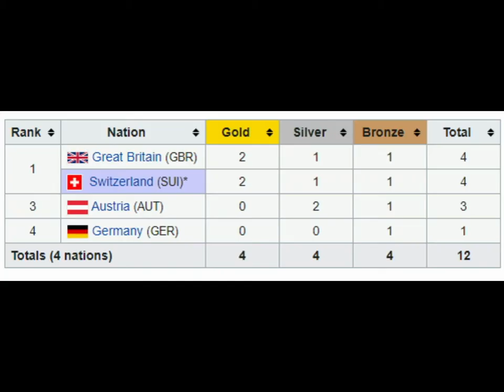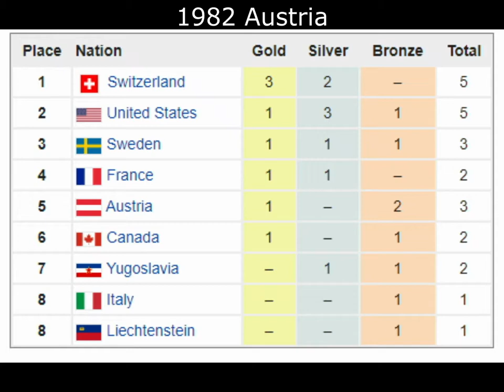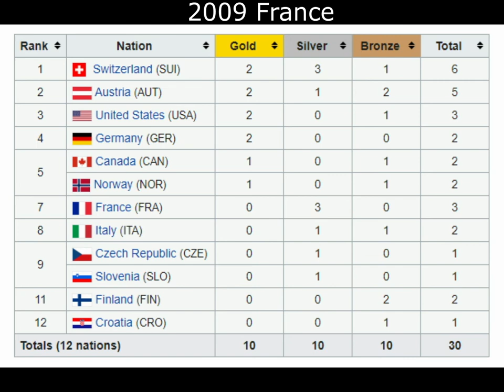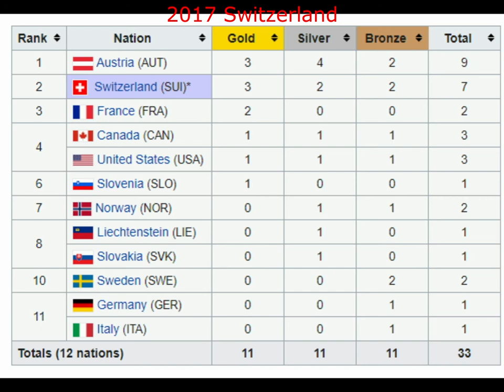⛷️ Alpine World Ski Championships all Medals tables 2021 ⛷️ 🥇🥈🥉